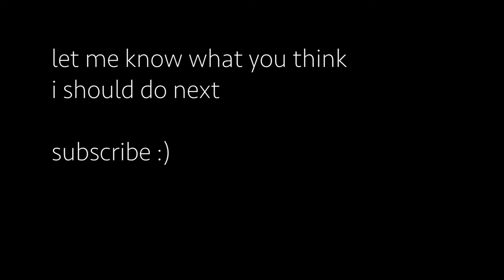what i love so far about DARTMOUTH!! | ~lydia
so it's been half a term!! here are some things that i have been loving thus far in my dartmouth journey.

timestamps:
00:00 - intro
00:53 - traditions
02:00 - opportunities
03:11 - the fall!
03:50 - size
05:32 - flexibility
07:54 - my issues with clubs
08:55 - middle of nowhere
10:58 - outro

good luck to ED applicants, hope to see u on campus soon!!
comment any questions or ideas for what i should do next
~lydia